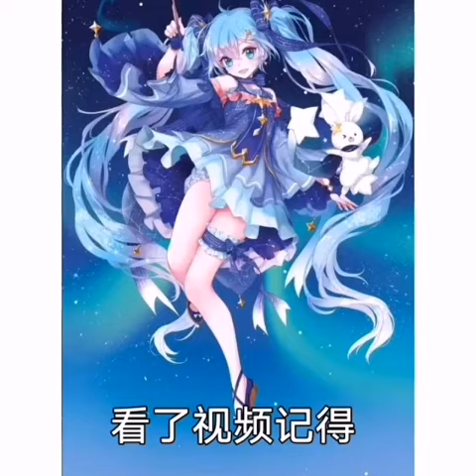爱情漫画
一个女孩的父亲坐牢，那个女孩为了父亲而...